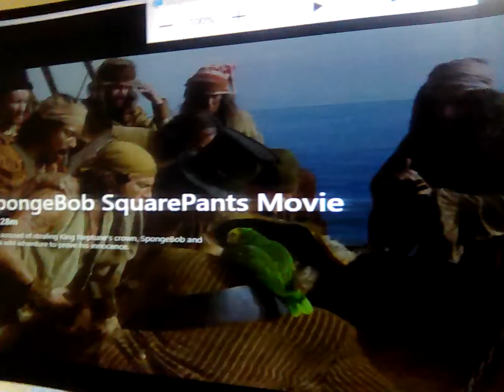31 July 2024